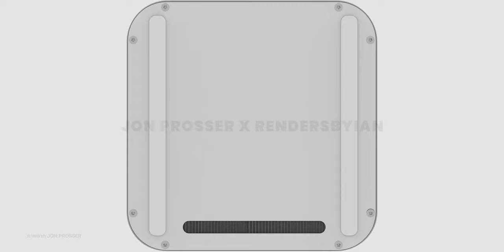สินค้าที่คาดว่าจะเปิดตัวในงาน Apple Event ต้นปี 2022 | ข่าวลือ | iMoD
🔴 Apple Event แรกของปี 2022 คาดว่ามีสินค้าเปิดตัว 3 ชิ้นใหญ่ ๆ มีอะไรบ้าง ชมข้อมูลกันได้เลย

📌 เลือกหัวข้อรับชม :

00:00 - เปิดคลิป
00:17 - Mac mini อัปเกรดไปใช้ชิป M1 Pro และ M1 Max (ปี 2022)
00:44 - Mac mini ปรับโฉมใหม่ให้ตัวเครื่องบางลง
01:01 - สินค้าที่จะเปิดตัว Event แรก ต้นปี 2022
01:10 - สเปคโดยรวมของ iPhone SE 3 และ iPad Air 5
01:24 - ข่าวลือการมาของ iMac Pro ชิป M1 (แรงกว่า M1 Max)
01:54 - สรุป

ℹ️ อ่านข่าวสรุปเพิ่มเติมได้ที่